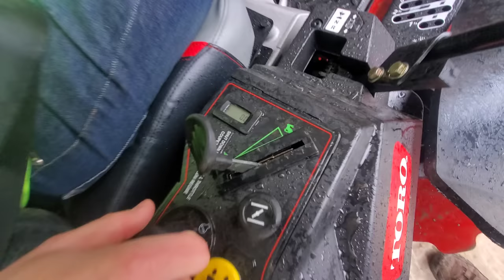[What We Have Been Waiting For] It's Finally Here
It's finally here!! It's [What we have been waiting for] the new piece of equipment that has been on everyones mind. We finally got it and we can't wait to use it and let you guy's know what we think.